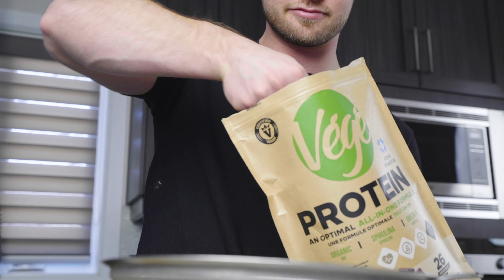NOVA PHARMA BROWNIE